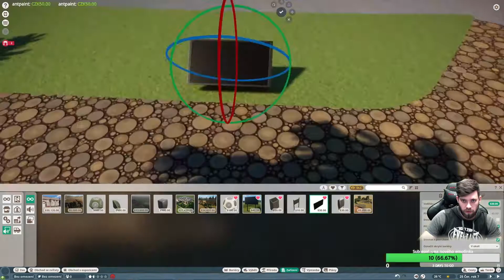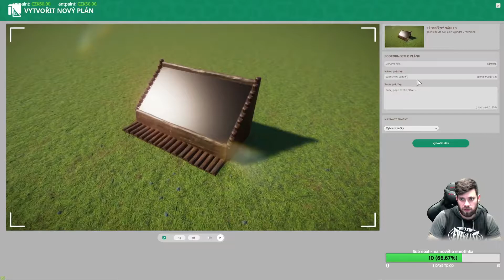Planet ZOO | Okapi #05 | TIMELAPSE